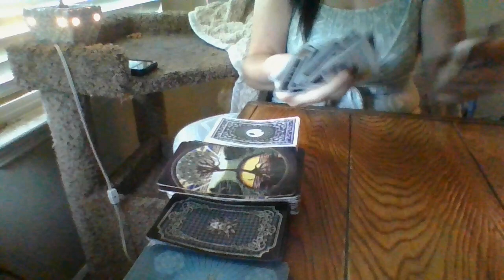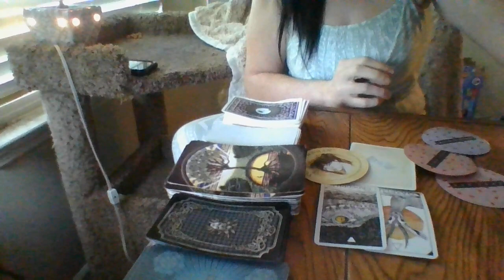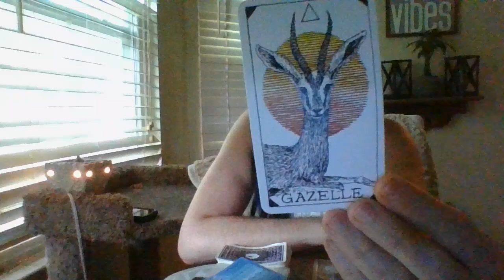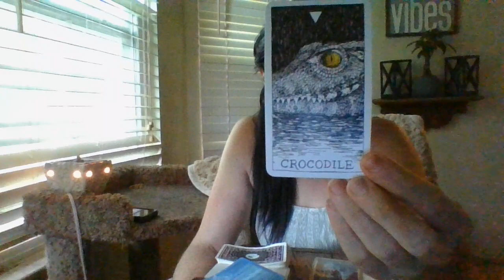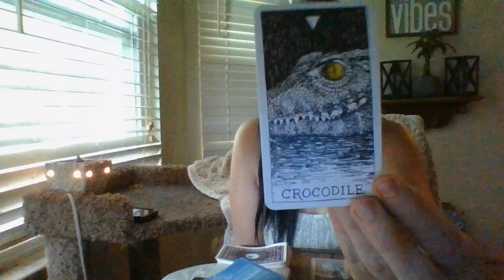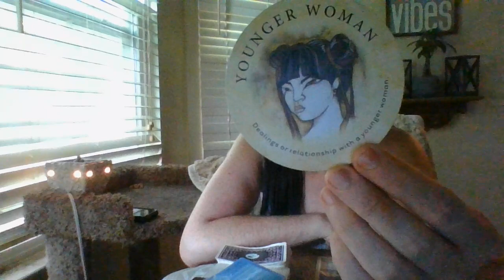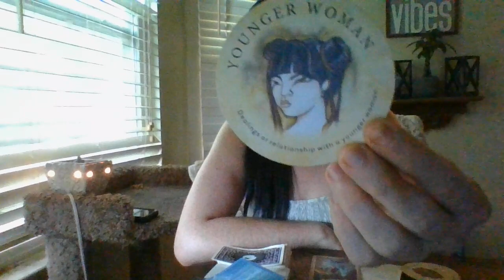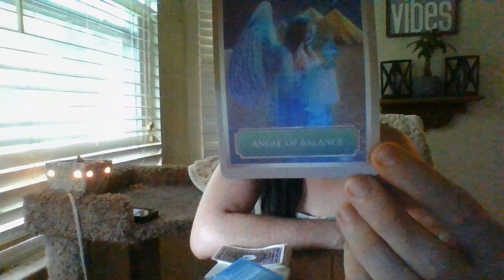JUNE 2022- SAG- ORACLE CARD READING